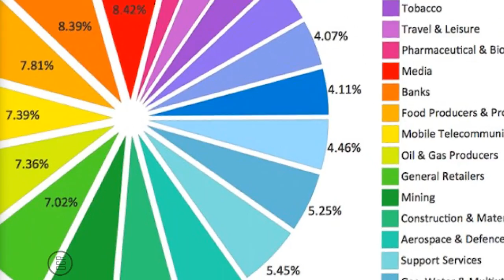Quick PDF Scanner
Cropping & Trimming Mode